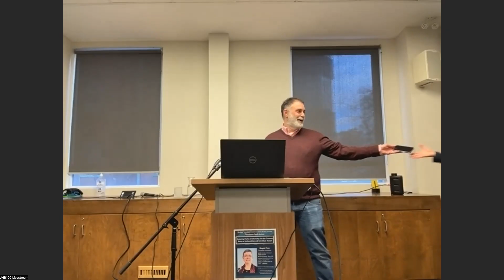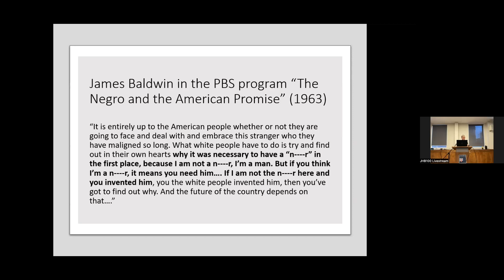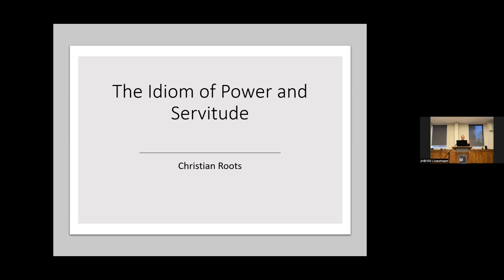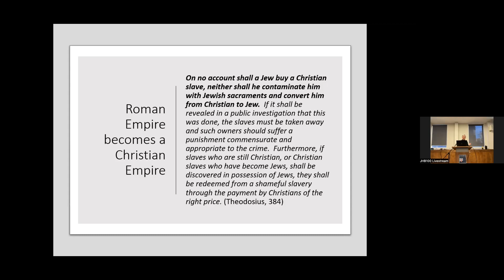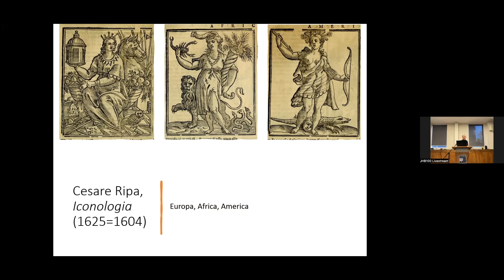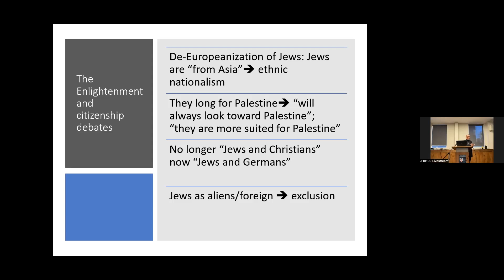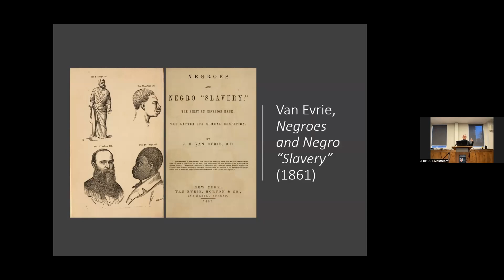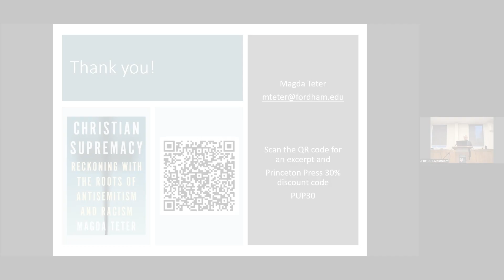Magda Teter, Enduring Marks of Inferiority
Tanenbaum Family Lecture

Magda Teter (Fordham University)

"Enduring Marks of Inferiority: On the Common Roots of Antisemitism and Anti-Black Racism"

Since the earliest days of Christianity, theologians expressed pervasive anxiety about Jews as equal members of society and, with European expansion in the early modern period, that anxiety extended to people of color. This troubling legacy still haunts us today. In her talk, Magda Teter will discuss how theological and legal frameworks created by the church centuries ago laid the seeds of what would in modern times become antisemitism and anti-Black racism and how it provided a framework for antisemitic tropes of "Jewish power."

Magda Teter is Professor of History and the Shvidler Chair of Judaic Studies at Fordham University. She is the author of Jews and Heretics in Catholic Poland (2005), Sinners on Trial (2011), Blood Libel: On the Trail of An Antisemitic Myth (2020), and of dozens of articles in English, Hebrew, Italian, and Polish. Her book Blood Libel won the 2020 National Jewish Book Award, The George L. Mosse Prize from the American Historical Association, and the Ronald Bainton Prize from the Sixteenth Century Society. Her new book Christian Supremacy: Reckoning with the Roots of Antisemitism and Racism is forthcoming from Princeton University Press in 2023. Teter has received fellowships from the John Simon Guggenheim Memorial Foundation, the Cullman Center for Scholars and Writers at the NYPL, and others. She is currently the President of the American Academy of Jewish Research.